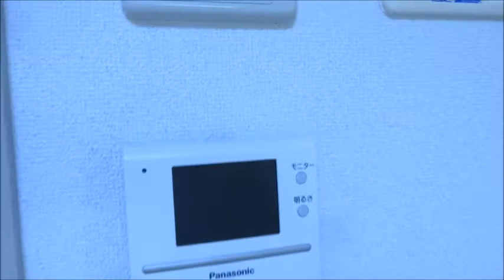秋津・新駅津駅利用の3DK賃貸アパー『クランメール』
西武池袋線『秋津』駅・JR武蔵野線『新秋津』駅の2駅が利用できる
賃貸アパートです。振り分けの間取りとなっているためルームシェアを
ご希望のお客様にもとってもおススメできます！！